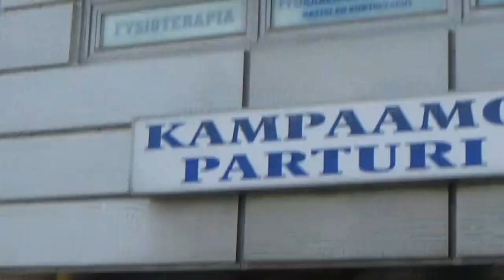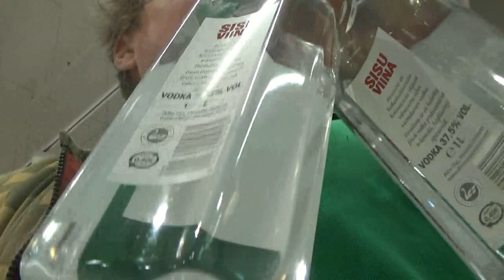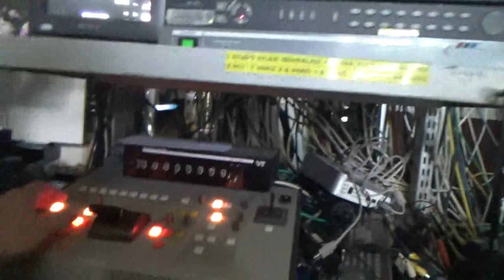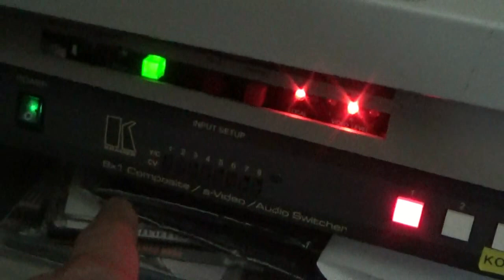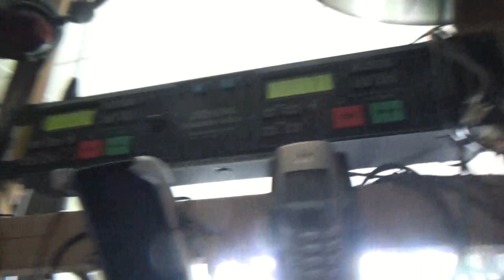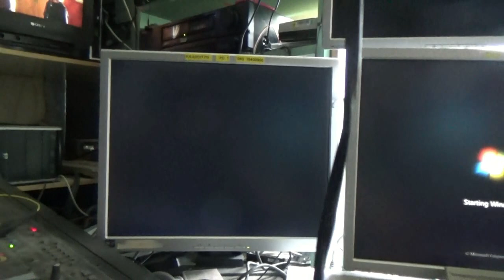ALKOSSA PASIRADIOTA JA LAUTASANTENNEJA